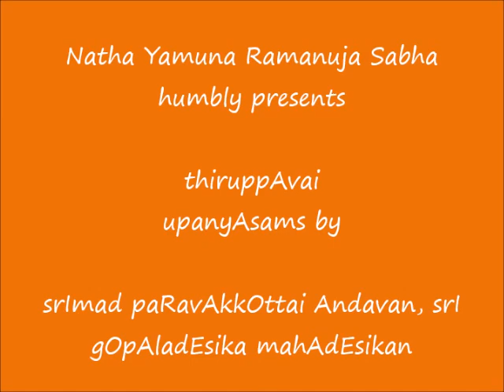08 - keezhvAnam - ThiruppAvai UpanyAsams - srImad paRavAkkOttai Andavan